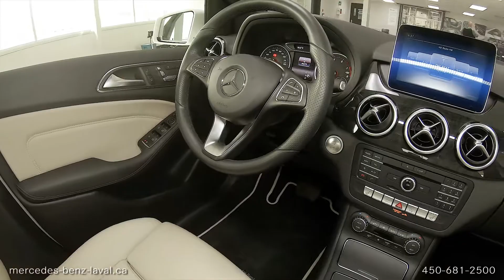P8351 2018 Mercedes-Benz B250 v2